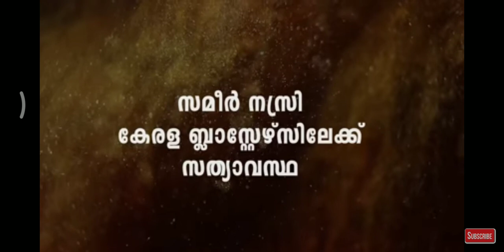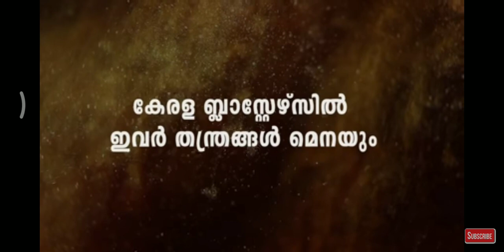Kerala blasters transfer news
Kbfc.com